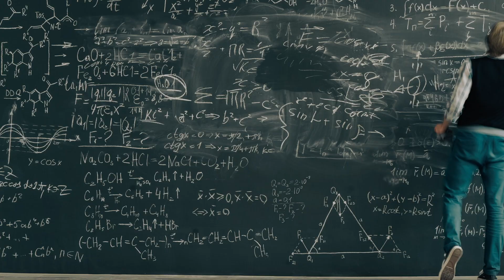Transforming Humanity - Dubai Future Forum 2024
As we stand on the brink of a new era, the power to transform humanity is in our hands.
What uncharted frontiers will we explore to elevate our collective existence?